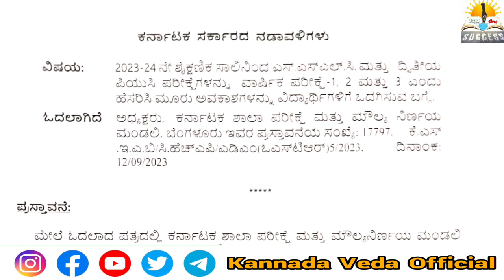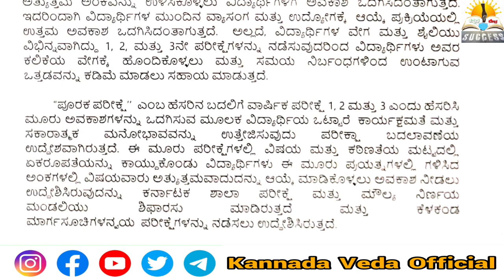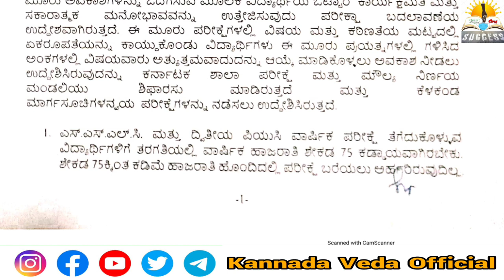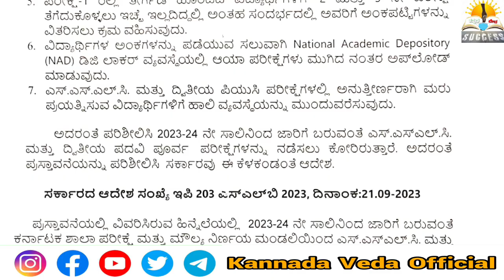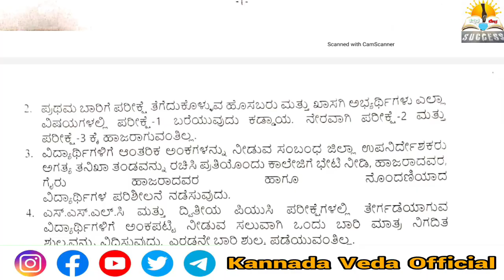SSLC ಪರೀಕ್ಷೆ 2024 ಈ ಬಾರಿ ಹೇಗಿರುತ್ತೆ? |ಭಯ ಬೇಡ ಮಕ್ಕಳೇ ಗುಡ್ ನ್ಯೂಸ್ |Karnataka SSLC Exam Guidelines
Kannada Veda Official Telegram Channels Links :
(1 to 9th, SSLC, PUC, Degree Students Link ):